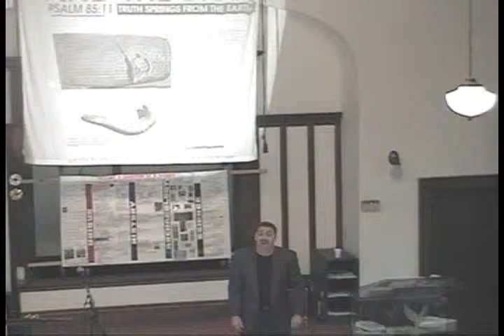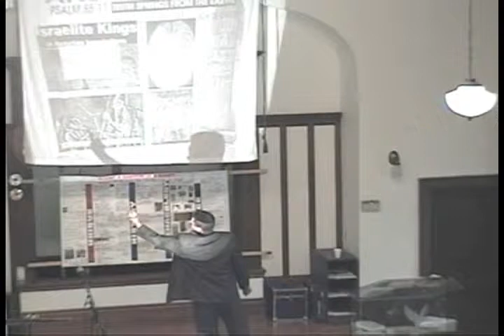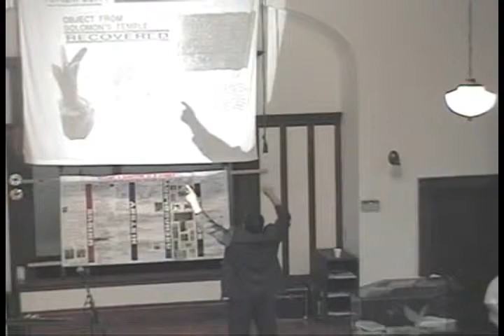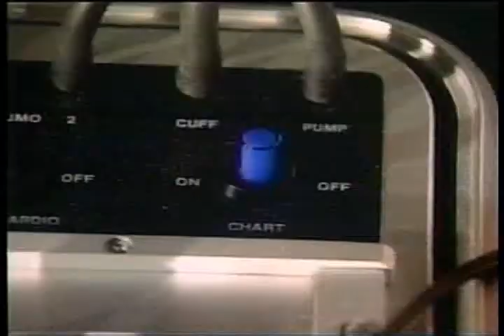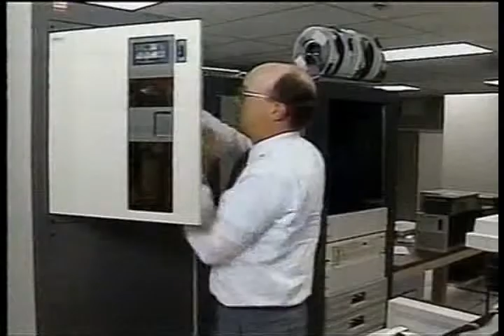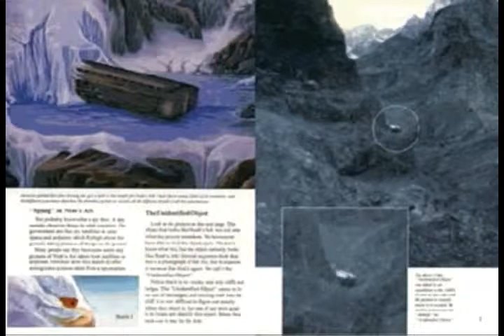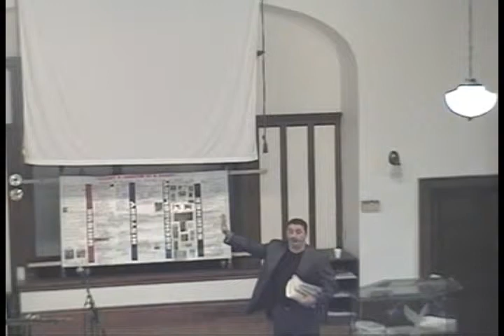DEFENDING GOD'S WORD, 22 OF 23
The preponderance of evidence proves that the Bible is God's inspired Word. This powerful documentary examines four areas concerning the uniqueness, archaeology, history and science of the Bible. You will be amazed my friend!